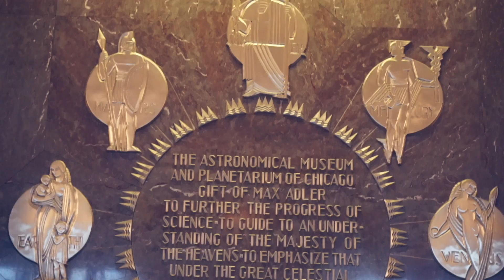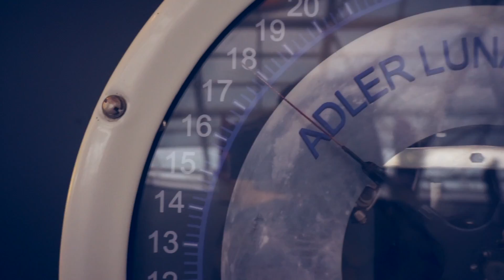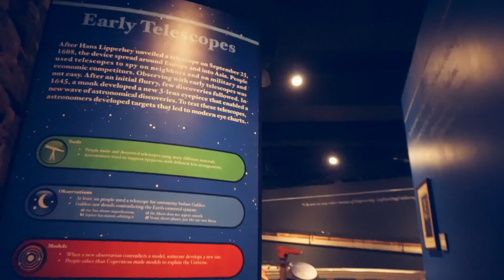This Is America's First Planetarium // Adler Planetarium in Chicago, IL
America's first planetarium is located in Chicago, IL! I got to explore Adler Planetarium and had a great time looking at some of our oldest telescopes and learning a little bit about astronomy. This place amazing! Watch the video to see why.

This is one of Chicago's top attractions!!
Adler Planetarium hours:
Monday - Sunday 9:30AM–4PM

HELLO! I make videos about travel, digital nomad lifestyle and entrepreneurship.

THANKS: Ray Langston Ford, Matt, Nicklas Ulvnäs, Eida, Warren, theoldsparrow, Duffy, Kris Lima